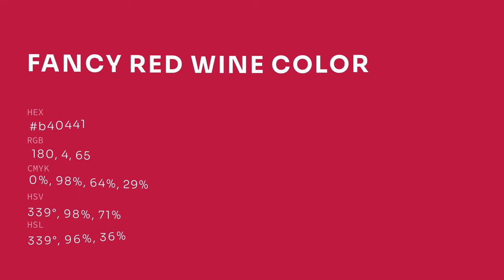Fancy Red Wine color b40441 hex color - Red color - Cool color b40441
What color is Fancy Red Wine ? b40441 hex color - Red color - Cool color b40441

Hex b40441 Color Code is also known as Fancy Red Wine color.